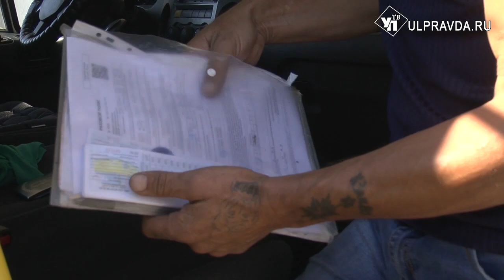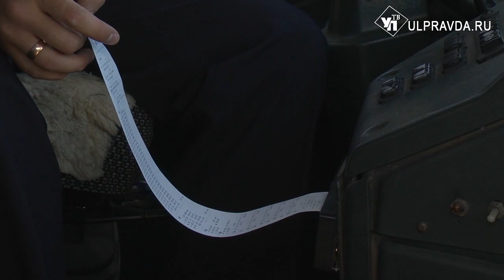В Ульяновске проверили водителей рейсовых автобусов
Наша съемочная группа побывала на предрейсовой проверке водителей на центральном автовокзале города.